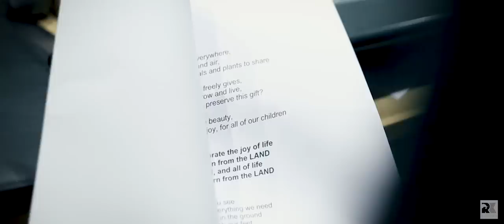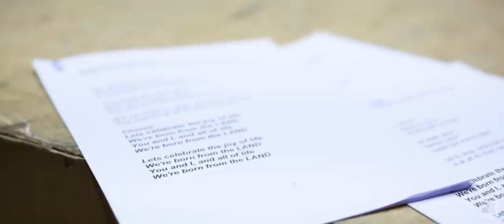Born from the Land - Ricky Kej - Baaba Maal - Lonnie Park - IP Singh (UNCCD Land Anthem)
Born from the Land
UNCCD Land Anthem

Produced by: Grammy Award Winner - Ricky Kej
Performed by: Baaba Maal, Lonnie Park, IP Singh, Ricky Kej
Mentored by: Ibrahim Thiaw & the UNCCD team
Written by: Alexis D'Souza, Ricky Kej, Lonnie Park, Baaba Maal, IP Singh
Keyboards: Ricky Kej
Flute: Wouter Kellerman
Choir: Mzansi Youth Choir
Guitar: Lonnie Park
Arrangement and Programming: Vanil Veigas
Choir Director: James Bassingthwaighte
Percussion: Karthik K.
Additional Vocals: Alexis D'Souza
Engineered by: Vanil Veigas, Nikhil Beri
Bass: Dominic D'Cruz
Additional Engineering: Lonnie Park, Wouter Kellerman
Mixed and Mastered by: Vanil Veigas
Video Directed & Filmed by: Sairam Sagiraju
Video Edited & Post Produced by: Roshan Machayya
Performances filmed at: T Series Studios - Delhi, UNCCD COP14 - Delhi, BMICH Convention Centre - Colombo.

The United Nations Convention to Combat Desertification (UNCCD) and UNCCD Land Ambassador Ricky Kej are pleased to announce the release of the official music video titled, Born from the Land. Award winning Musicians Ricky Kej and Baaba Maal, another UNCCD Land Ambassador, perform the song, which also features Lonnie Park and IP Singh.

The brand-new music video, whose lyrics are available in the six United Nations’ languages, will be distributed worldwide through social media and various music platforms on 5 December 2019, World Soil Day. The music video was recorded in India, a few days before the song was premiered at the UNCCD’s biennial global conference held in September 2019, in New Delhi, India. Ricky Kej, who is known internationally as a music composer, a No.1 artist on the United States Billboard chart and a Grammy Award winner for his album titled, Winds of Samsara, is passionate about raising awareness and environmental consciousness. He advocates for the land and nature-based solutions as fundamental to actions that, at once, help fight climate change and biodiversity loss while delivering the Sustainable Development Goals.

Baaba Maal, also a world-renowned musician from Africa, lent his unique voice to the soundtrack of the international blockbuster Black Panther, which won an Oscar and a Grammy Award for its music score. For over 15 years, he has been active in various development challenges in Africa.

“We are truly delighted that Ricky Kej and Baaba Maal, are dedicating this song to creating awareness about the value of healthy land. They show that for the sake of present and future generations, we all can – and should – use every resource we have to halt and reverse the ongoing loss of productive land. The song, in praise of the benefits of healthy land, is inspiring. I hope it re-casts our views about the ground beneath our feet and motivates everyone to take action to nurture it,” says Ibrahim Thiaw, UNCCD Executive Secretary.

"There is a sense of excitement and joy when musicians come together for the cause of environmental consciousness. In this case, it was a time of coming together for our land. I had the absolute pleasure of working with some of the best musicians in the making of the official UNCCD land anthem, Born from the Land…,” says Ricky Kej.

“I am an international artist of African descent. The fight against desertification is part of my commitment to the cause of development, especially the reforestation I have been doing with the people in my country (Senegal) for several years. My participation in the song ‘Born from the Land,’ resonates with my musical work ‘Lekki’, which means the Tree, and that I interpreted during COP 14. It is therefore a pleasure to invest myself with Ricky Kej in this project for the environment, especially the fight against desertification that spares no continent,” said Baaba Maal.

The official release of the song and video will take place on World Soil Day as a reminder that soil is a vital part of the land that is the basis for human health and livelihoods, and our economic, cultural and spiritual well-being. Today, more than a quarter of previously productive land, globally, is degraded, and most of this degradation has occurred over the last 50 years. Although countries affected by land degradation are taking actions to reverse these trends, the active engagement of the global public is lagging.

The UNCCD is an international agreement on good land stewardship. It helps people, communities and countries to create wealth, grow economies and secure enough food and water and energy, by ensuring land users have an enabling environment for sustainable land management. Through partnerships, the Convention’s 197 Parties set up robust systems to manage drought promptly and effectively. Good land stewardship based on a sound policy and science helps integrate and accelerate the achievement of the Sustainable Development Goals, builds resilience to climate change and prevents biodiversity loss.